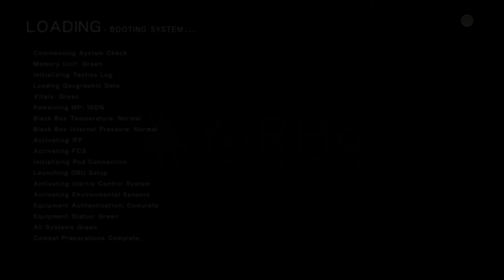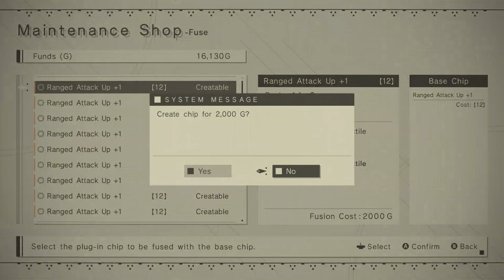Nier Automata : Become As Gods [XBOX ONE X] - Part 23 - Chip Sets